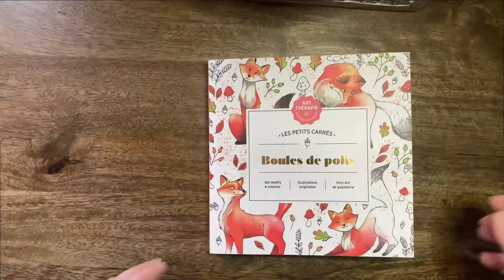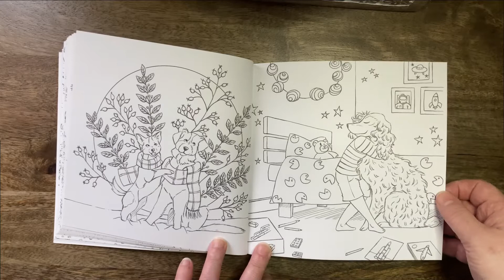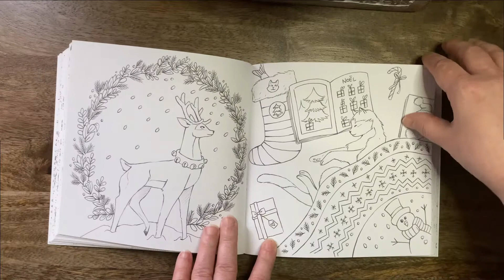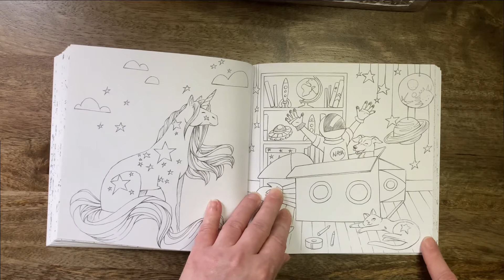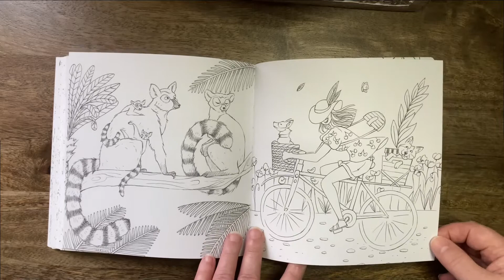Boules de Poils - Diane Dufour for Hachette // Adult Colouring Book Flip Through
Hi Everyone,
This is a book from Les Petits carrés d'Art-thérapie series by Hachette.